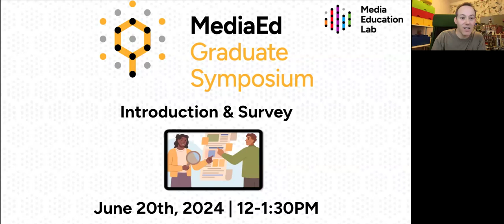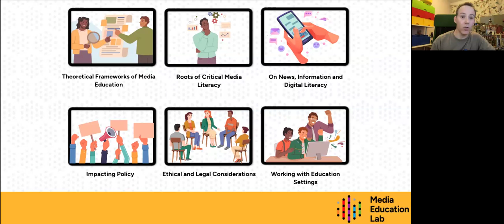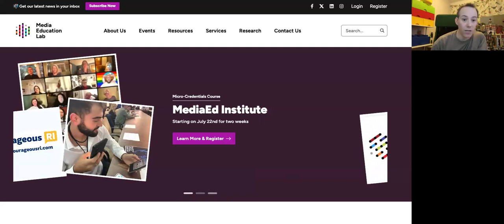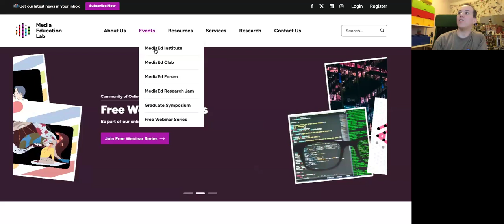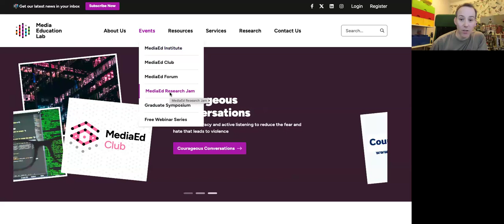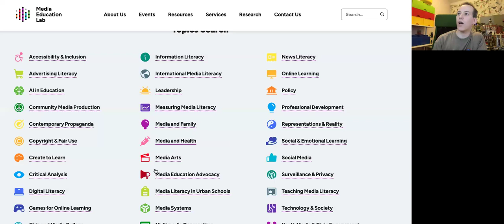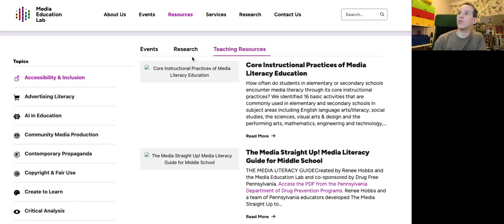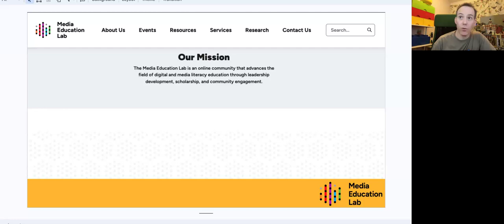MediaEd Graduate Symposium Introduction meeting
During this inaugural meeting of the MediaEd Sympisum, Yonty Friesem presented the goals and logistics of the monthly meeting starting in July. Participants also shared their motivations and interests in media education, and discussed the importance of understanding the media's impact on society. The participants chose to join one of three optional interest groups, with plans for continued discussions in future meetings and via different communication methods.